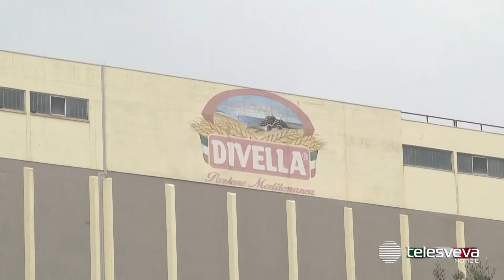Stop al grano tenero da Russia e Ucraina, costi in aumento per le imprese